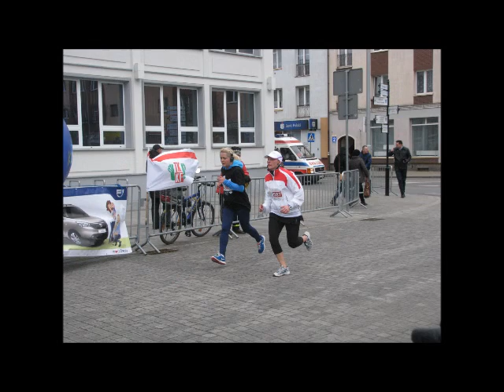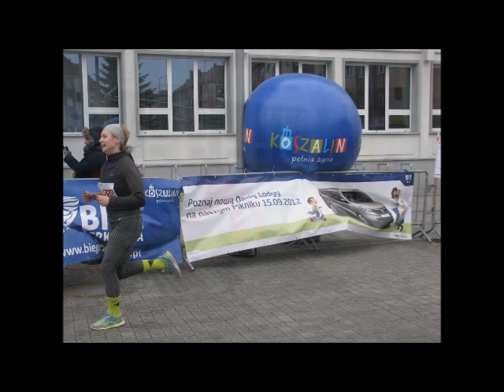Bieg Tropem Wilczym Koszalin 01.03.2015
"BIEG TROPEM WILCZYM" - bieg w Koszalinie poświęcony Pamięci Żołnierzy Wyklętych.